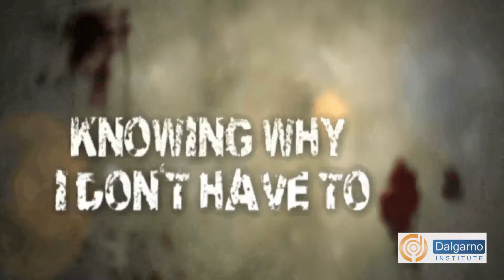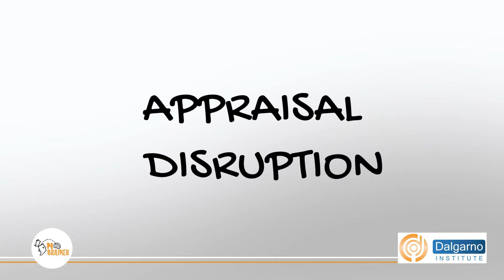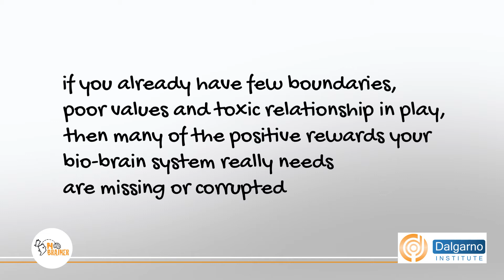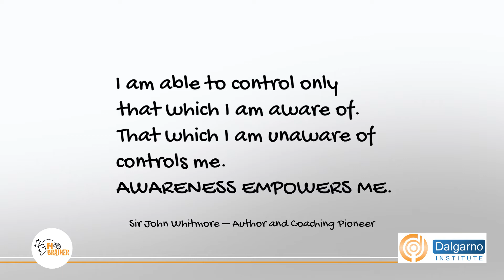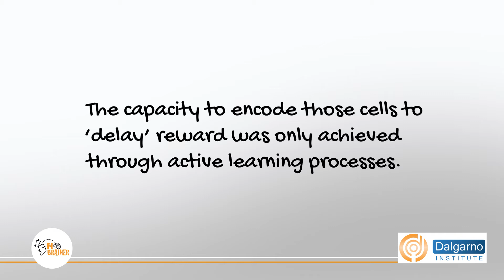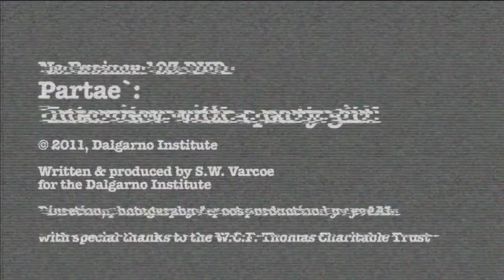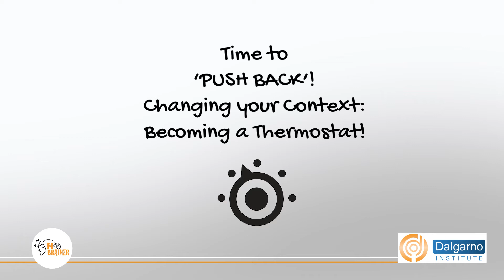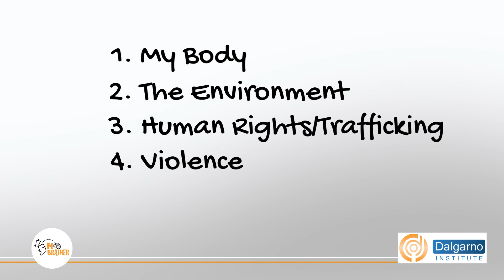Humpty Dumpty Resiliency Ed. S. 6: Rebellion & Experimentation P2: From Thermometer to Thermostat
Session 6: Rebellion & Experimentation Part Two: From Thermometer to Thermostat